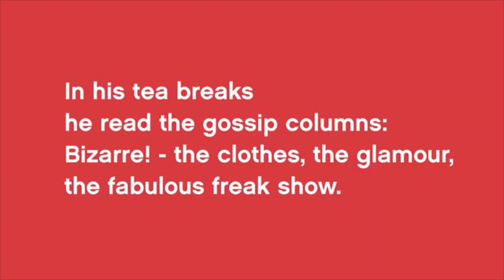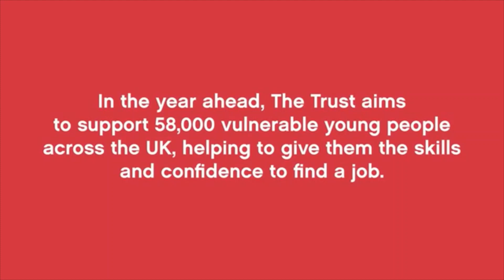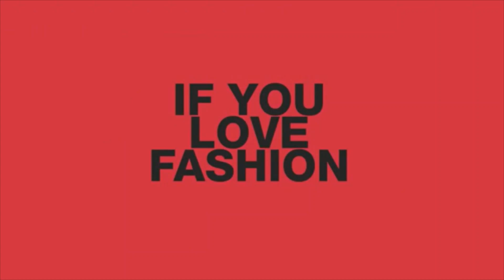Vanity Project (Dub Version)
Boy George
This Is What I Dub Volume 1
2015 version